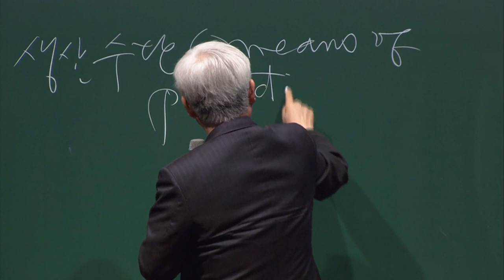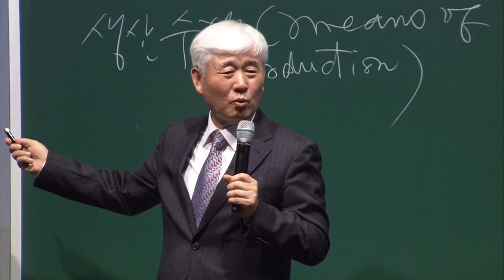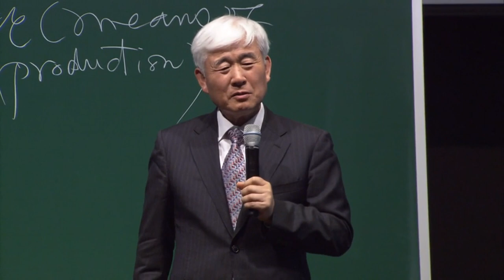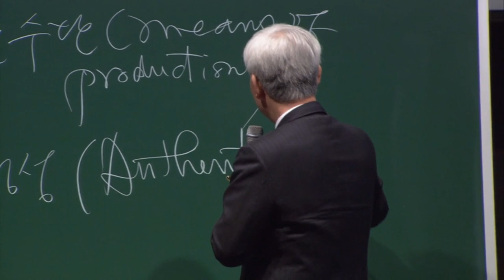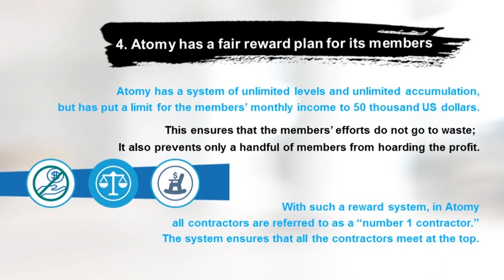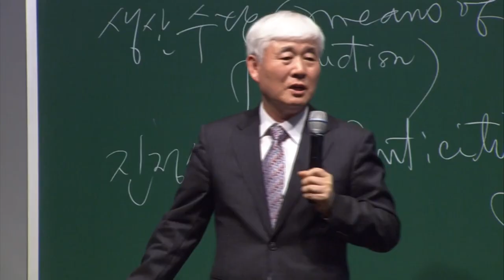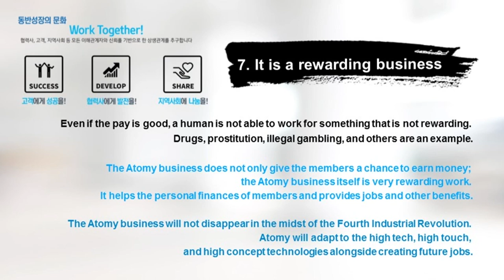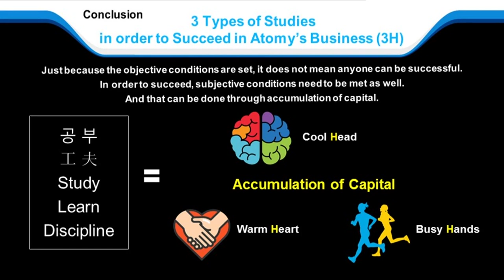The Objective Conditions for a Successful Atomy Business - Dr. Lee - Eng Dubbed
The Objective Conditions for a Successful Atomy Business - Dr. Lee from Atomy Economic Research Institute - Eng Dubbed